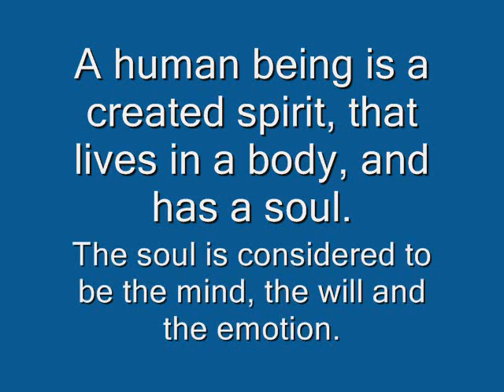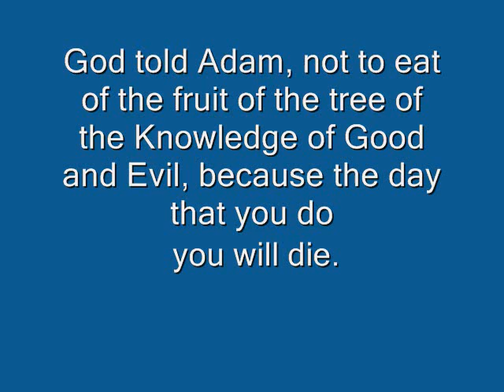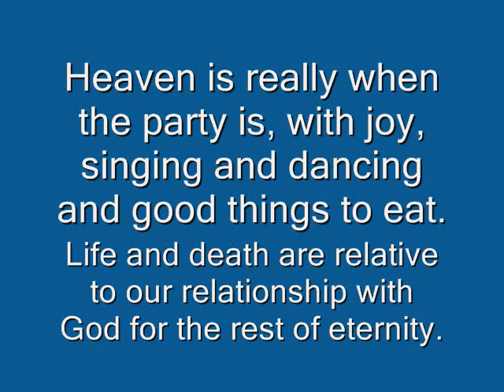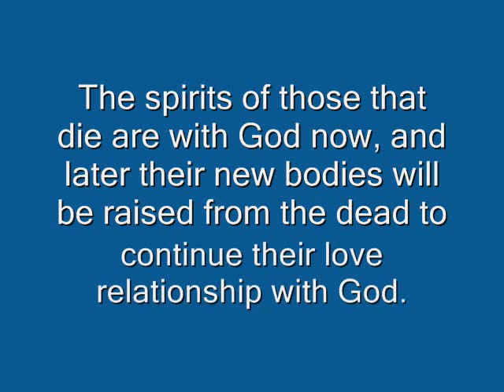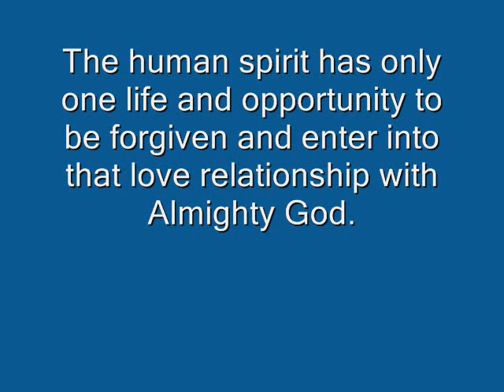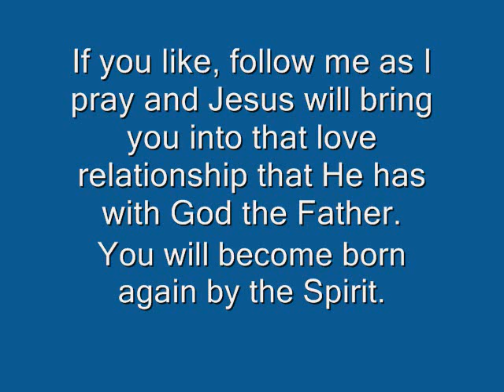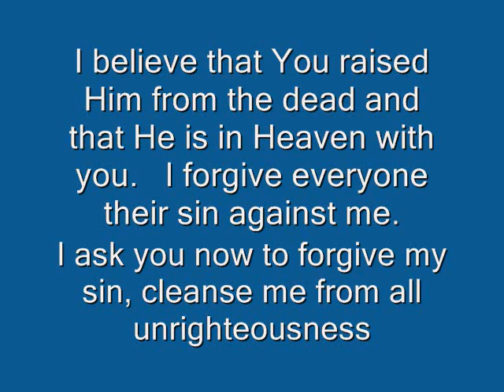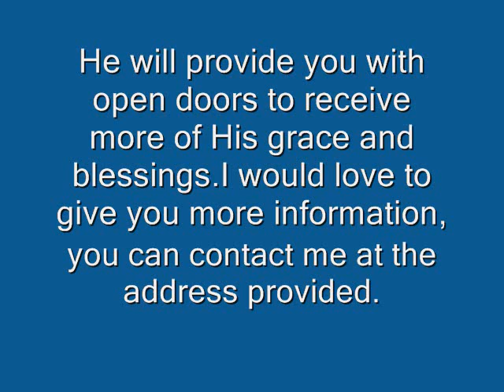HOW A AGNOSTIC PERSON CAN BECOME A BORN AGAIN CHRISTIAN